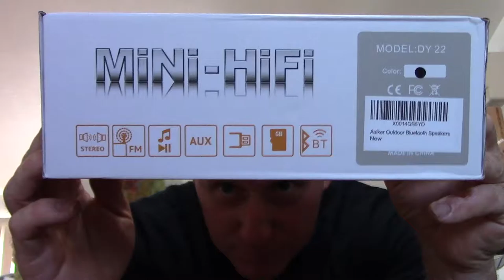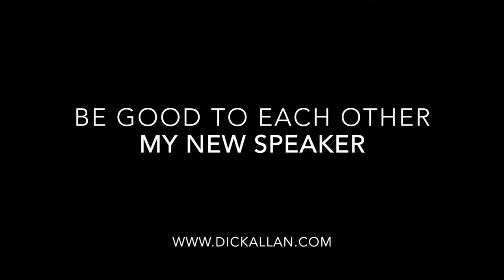My New Speaker - Be Good to Each Other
I got a Bluetooth speaker in to review. Getting free stuff to test is cool.  This small speaker is a nice addition for the family.

You can find the Musky HiFi Bluetooth Speaker at Amazon

Be good to each other and stay safe.